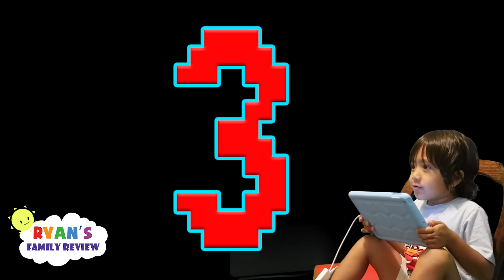ROBLOX Floor is Lava! Let's Play Family Game Night with Ryan's Family Review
ROBLOX Floor is Lava! Let's Play Family Game Night with Ryan's Family Review! Ryan and Daddy play Floor is Lava on Roblox! Can Ryan and Daddy survive through floods of lava?!